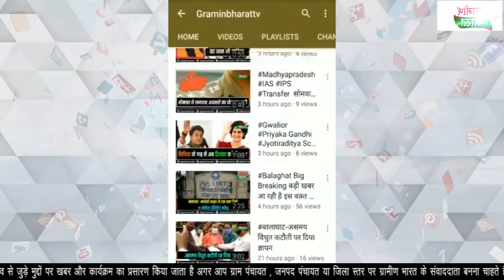भारत-पाक की बातचीत फिर ट्रैक पर#delhi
भारत-पाक की बातचीत फिर ट्रैक पर
DGMO लेवल की बातचीत में LoC के हालात पर हुई चर्चा
पुराने समझौतों पर फिर अमल की बनी सहमति